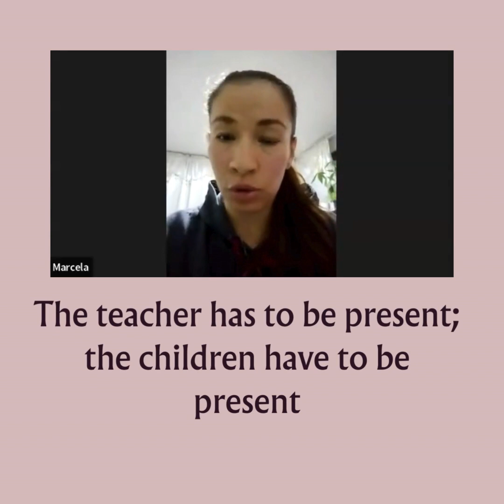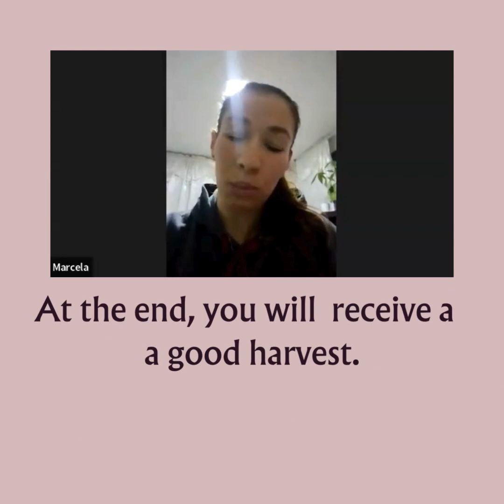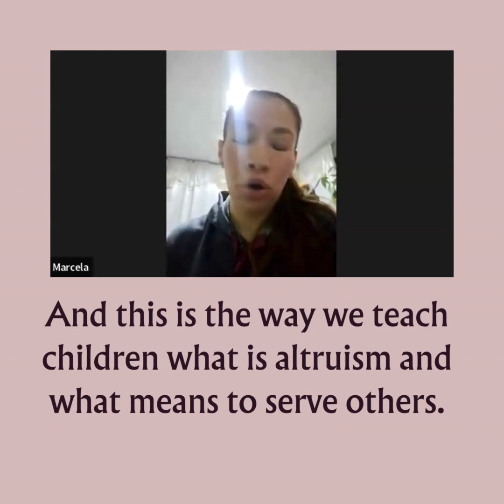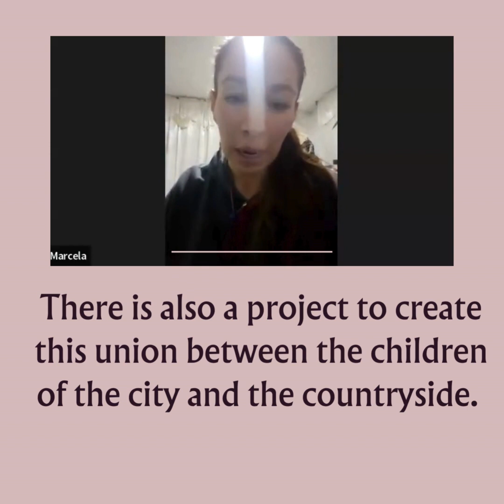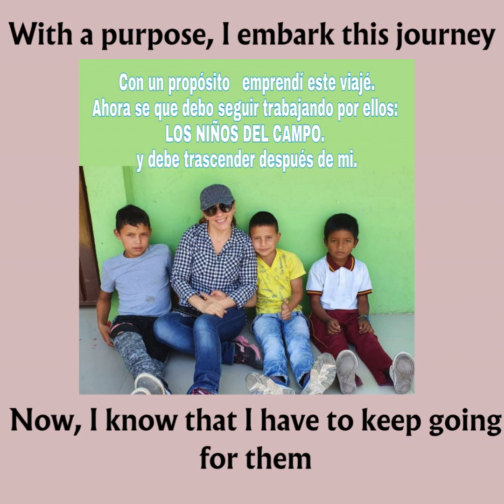Remodeling Rural Schools in the Countryside of Colombia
Hello everyone, I have a very special episode.I talked to Marcela Taiz. She started a non-profit organization named Tejiendo Redes and goes to the remote areas of the countryside of Colombia and helps remodel rural schools. Tejiendo Redes finds the materials to fix the schools and the community (Parents, teachers, board members and children) work together to leave a beautiful place so students can learn.

En este capítulo hablamos con la fundadora de Tejiendo Redes, Marcela Taíz. Ella nos cuenta el trabajo que realiza  Tejiendo Redes, el cual se encarga de apoyar y reconstruir la infraestructura de las escuelas del campo Colombiano. Por medio de esta labor la fundación une a toda la comunidad

Para apoyar y aprender mas sobre Tejiendo Redes:
En la web